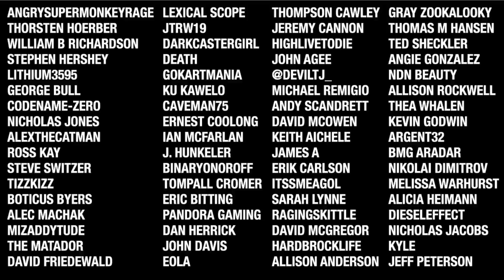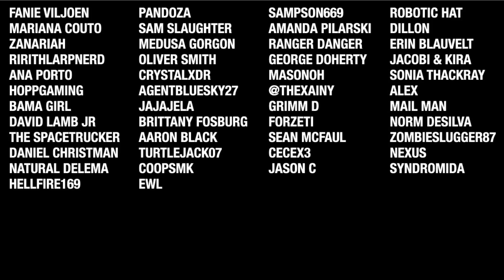7 Days To Die - LockDown EP25 (Base Work & Loot Runs)